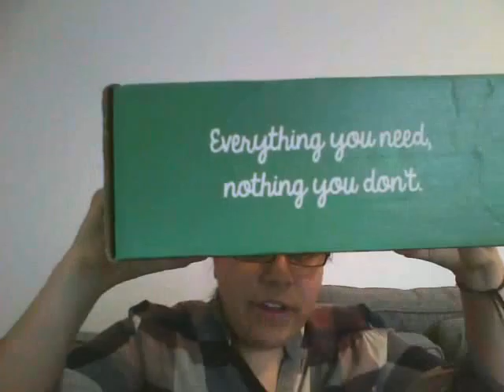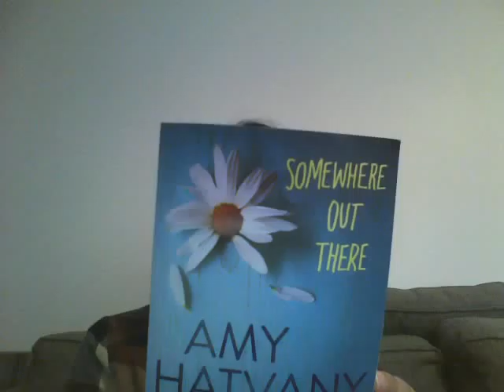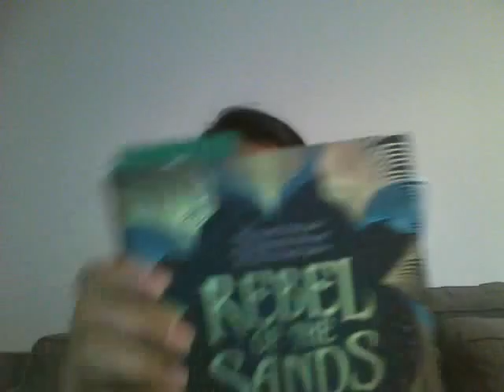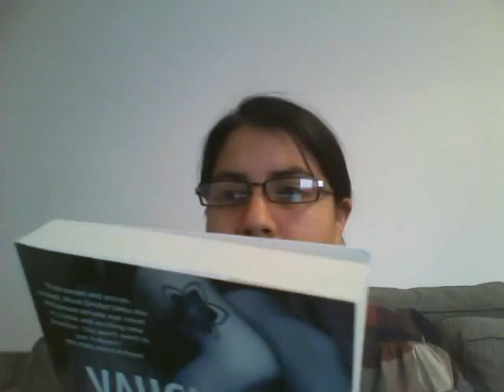SB episode 4- My Book Box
TWO boxes from My Book Box!

Contents:
The Secret Garden candle, Tighty Whitey Soap and Candle Co ($20 for a set of 3 according to tighywhiteysoaps.com)
Somewhere Out There by Amy Hatvany
Rebel of the Sands by Alwyn Hamilton
Black Orchid by Vaughn C. Hardacker
Miss Fortune by Lauren Weedman